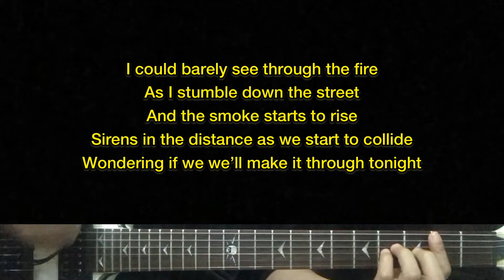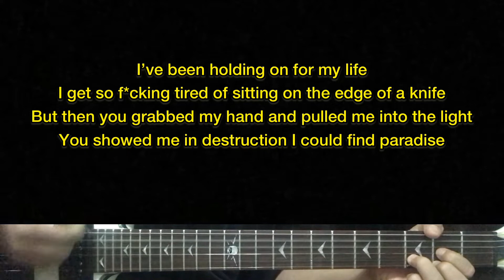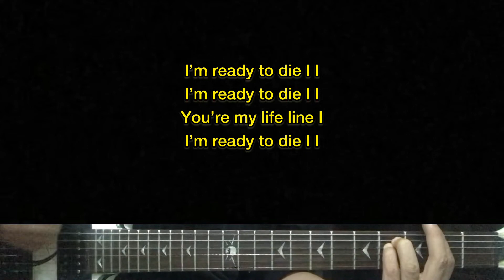Rachel Lorin - Last Breath | Karaoke Guitar Instrumental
Artist - Rachel Lorin
Rachel Lorin (Title) Last Breath